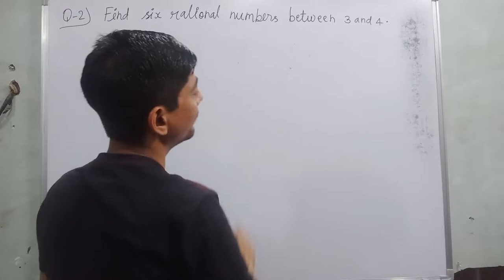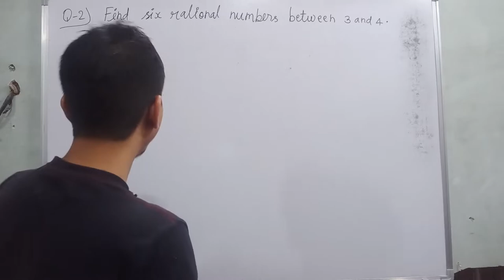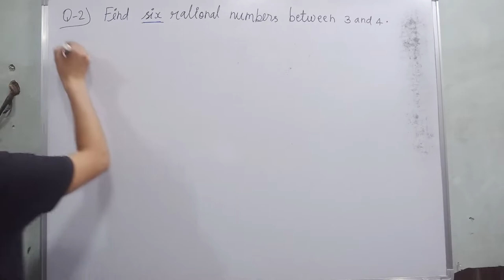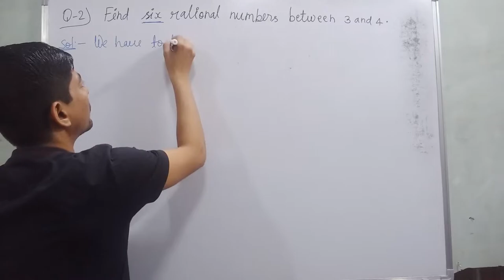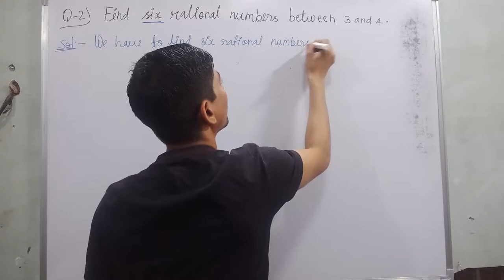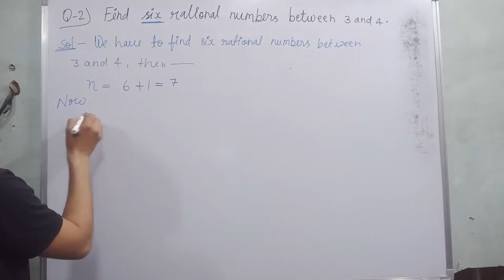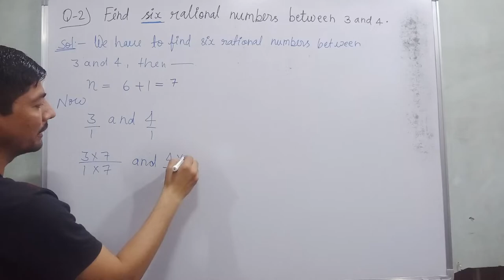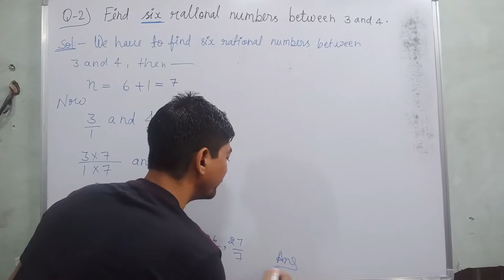find six rational number between 3 and 4 | number system | chapter 1 maths class 9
Hi everyone
in this video, I tell you about  " find six rational number between 3 and 4.  "?